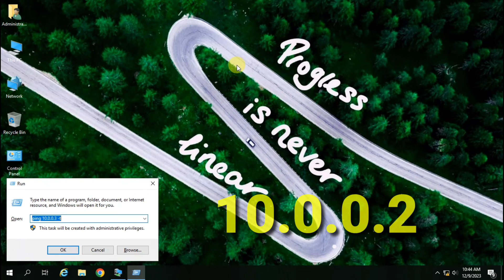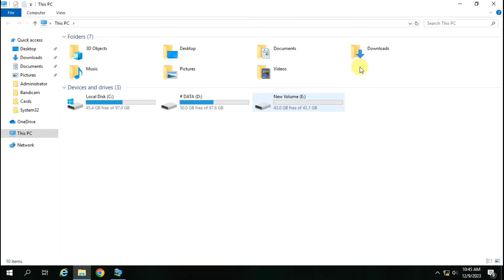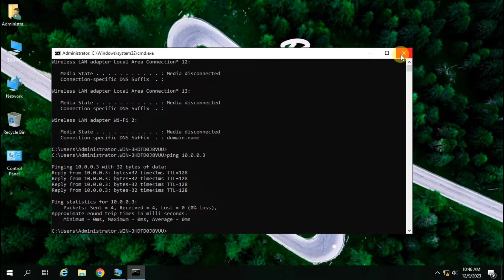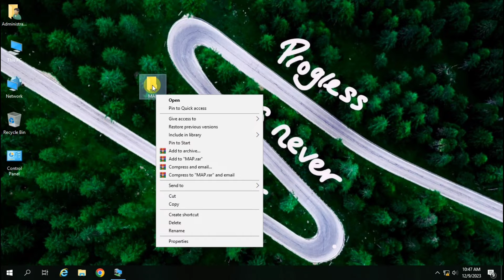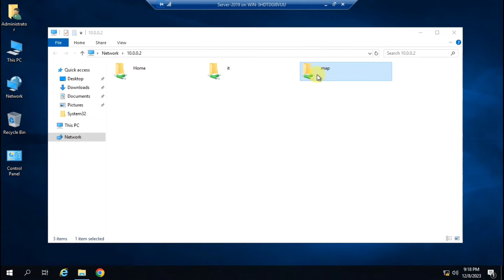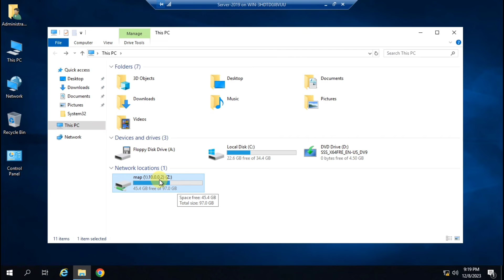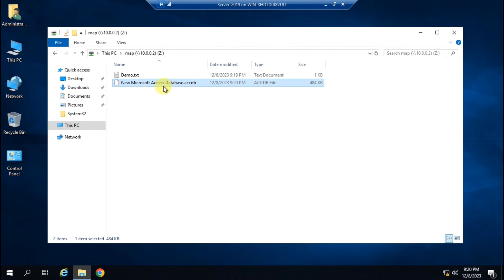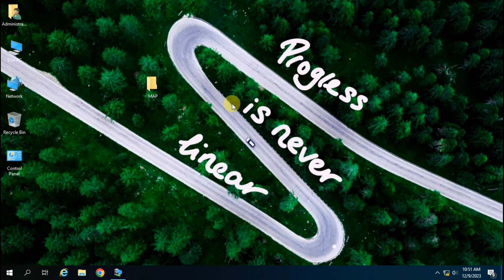How to make drive in the network | Step-by-Step How to Create MAP Network Drive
🌐 **Mapping Network Drive Tutorial | Step-by-Step Guide**

Welcome to our comprehensive tutorial on how to map a network drive effortlessly! In this step-by-step guide, we'll walk you through the process of setting up and creating a mapped network drive on your Windows system.

- Introduction to mapped network drives and their benefits
- Step-by-step instructions on how to map a network drive
- Troubleshooting common issues during the mapping process
- Tips and best practices for managing network drives effectively

📌 **Chapters in this Tutorial:**
 Introduction to Mapped Network Drives
Understanding the Importance of Mapping Drives
Step 1: Accessing the 'Map Network Drive' Option
Step 2: Choosing Drive Letter and Network Location
Step 3: Authentication and Access Permissions
Testing the Mapped Drive and Troubleshooting Tips
Best Practices for Network Drive Management

🚀 **Why Map a Network Drive?**
Mapping a network drive offers seamless access to shared files and resources across your network, streamlining your workflow and enhancing collaboration among team members or within your home network.

🔧 **Troubleshooting Tips:**
Encountering errors during the mapping process? Don't worry! We'll cover troubleshooting techniques to help you resolve common issues, ensuring a smooth mapping experience.

📎 **Helpful Resources:**
- Links to related articles or additional resources for further assistance
- Timestamps for quick navigation within the video

Share your experiences, ask questions, and engage with fellow viewers. Your feedback matters to us!

🎓 **About [Your Channel Name]:**
[Your Channel Name] is dedicated to providing clear, easy-to-follow tutorials on technology, software, and productivity tips.